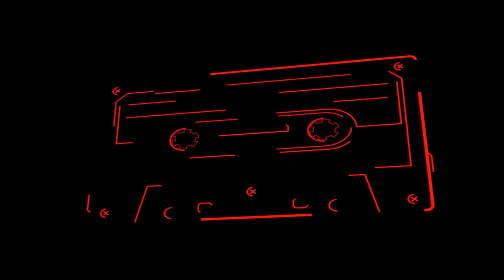Kiss The Sky Sub Español - Shawn Lee's Ping Pong Orchestra ft. Nino Moschella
Para mayor experiencia utiliza auriculares.

Para sugerir alguna traducción, utiliza la caja de comentarios.